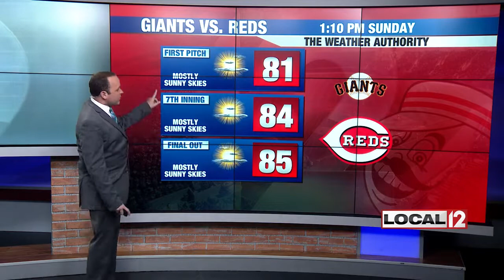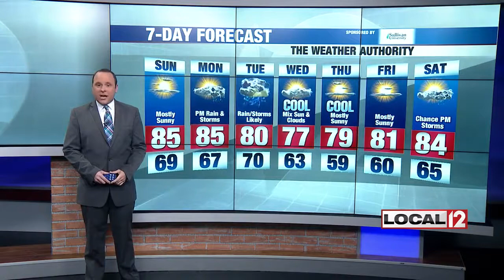WKRC Local 12 News - The Weather Authority - Sunday Morning Main Weather - 19 August 2018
WKRC Local 12 News - The Weather Authority - Sunday Morning Main Weather - 19 August 2018 - Meteorologist Bryan Schuerman